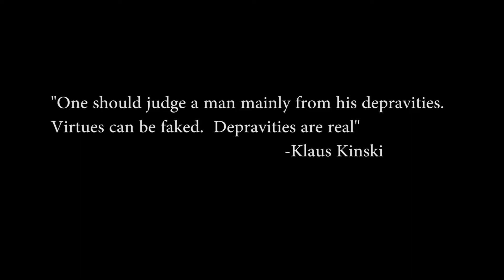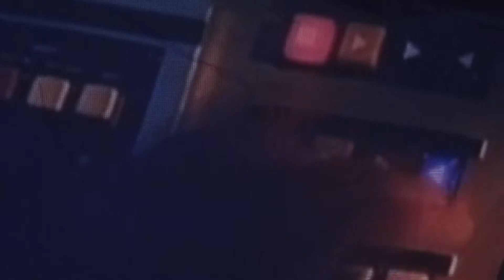Villain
New visual companion to the critically acclaimed EP "Sindrome"
Get yours at iTunes/Amazon/Spotify
Directed and edited by Tahiti and Doc STRANGE
Assistant Director Dominic Sanders